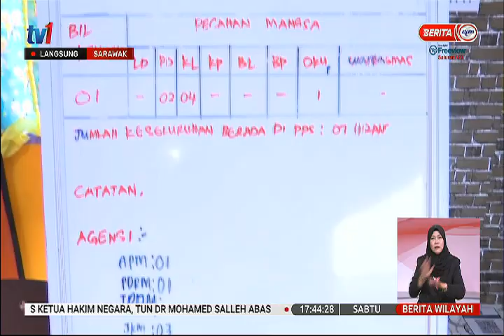16 JAN 2021- BERITA WILAYAH – LANGSUNG DARI SARAWAK